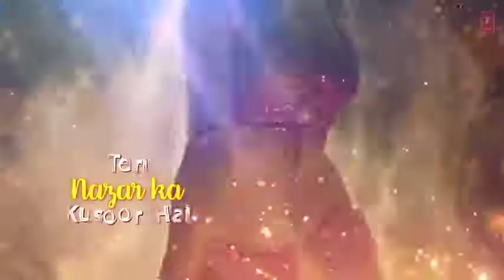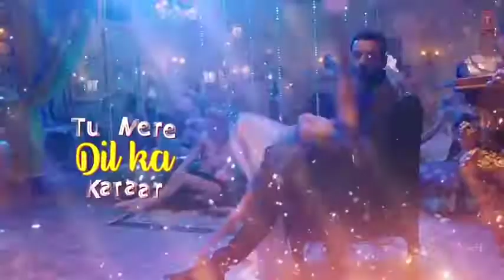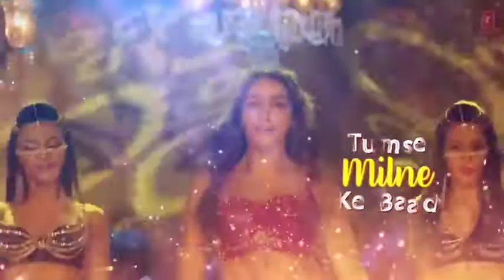Dilbar_Dilbar_(4K_Full_Video)_|_Nora_Fatehi,_Neha_Kakkar_|_John_Abraham_|_Dhvani_Bhanushali_....